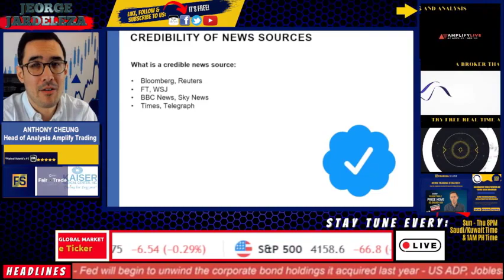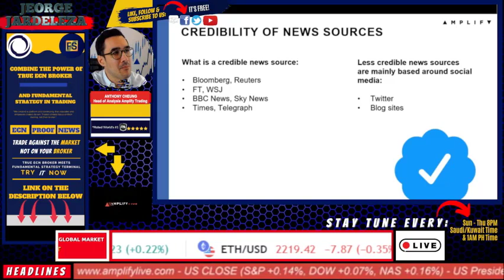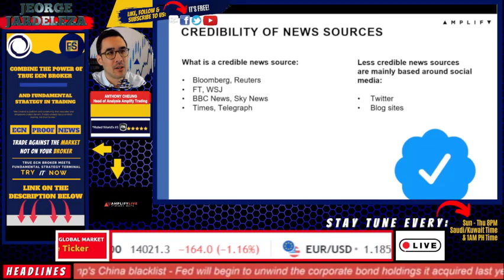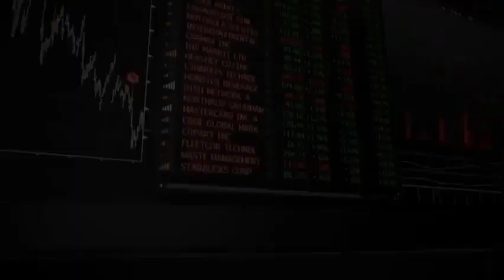HOW TO VERIFY CREDIBILITY OF NEWS SOURCES & ITS' AUTHENTICITY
🔴How to verify credibility of news sources and it's authenticity.

Head of Market Analysis Anthony Cheung of Amplify Trading explains,
Credibility of news sources and how to verify authenticity.

🔴 Tools I used on my videos and channel:
✅ Microphone& V8 soundcard complete set

   ❤️ Mutual Fund with Zero Percent Charges ►►

🚀 *FREE tools I used on my videos and channel:*

🔴CTTO of this Nasheed, “The most popular Vocal tune ।।

Trading in the financial market is high risk. Losses can exceed your initial investment. You should only trade with money you can afford to lose.

Do not consider this information as a trade call or trading advice. Trade at your own risk.

This will help me to create more FREE content for our kababayan.